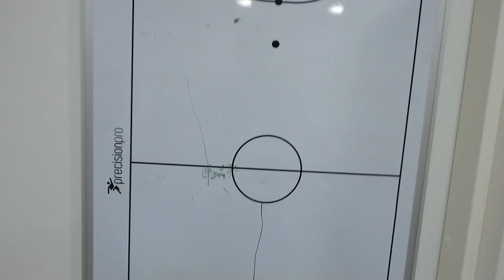JOGANDO FUTSAL | Playing Futsal | Futebol de salão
JOGANDO UM TORNEIRO DE FUTSAL COM TIME DE BRASIELIROS NA FINLANDIA , E FIZ UM VLOG QUE FICOU SHOW

In this vlog we play a weekend tournament in the Espoo City , with a Brazilian team called By Night Brazil , the tournament was organized for one Liga Futsal team , called GFT ( Golden Futsal Team) , our team went to the Final and we lose 3x1 , but was a funny day, and good to meet new people!!

GREAT FUTSAL SHOES JOMA

FUTSAL GAME, to download free in the phone

My gears:
Gimbal , for make great videos and photos with your fone

cellphone I use to shoot my videos

GREAT IphoneX